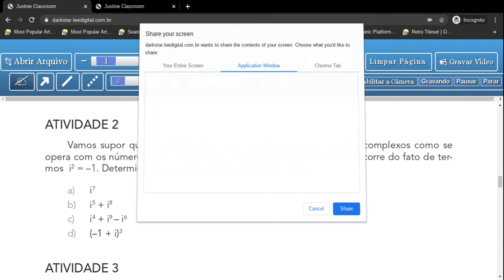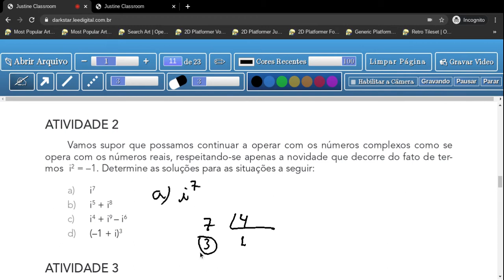Tema 1: Números Complexos - Aula 2